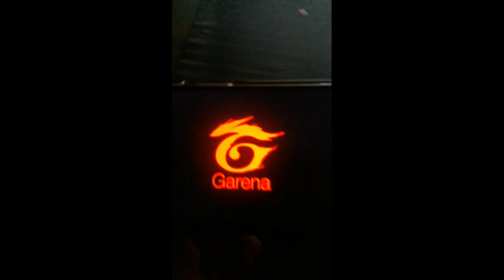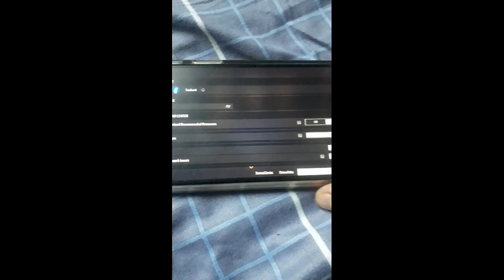when you angry your mother 🤣🤣🤣🤣🤣🤣👵👵👵👵👵😎😎😎😎👿👿👿